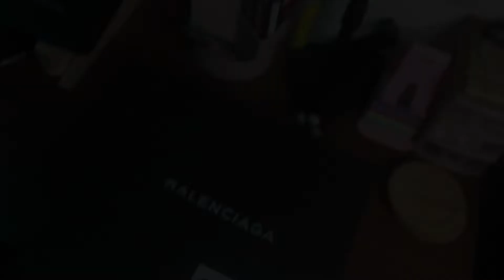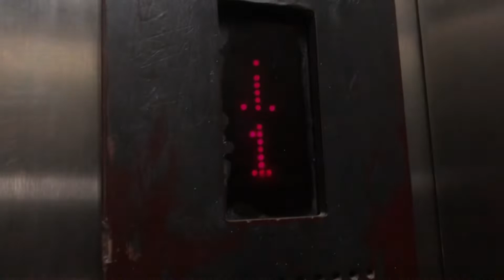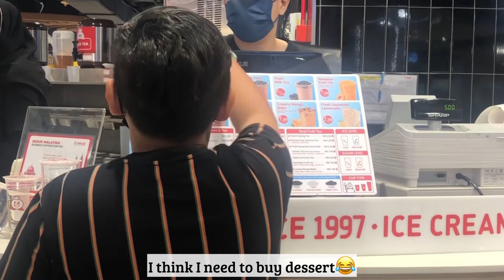Vlog🌆 : Reason why I didn't upload any video last weeks🫥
Nanti la tulis haha